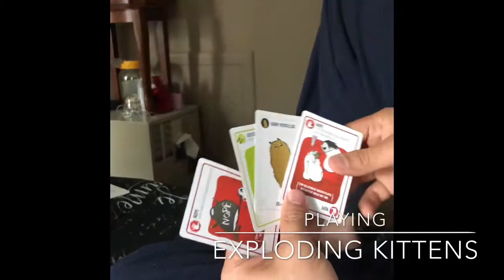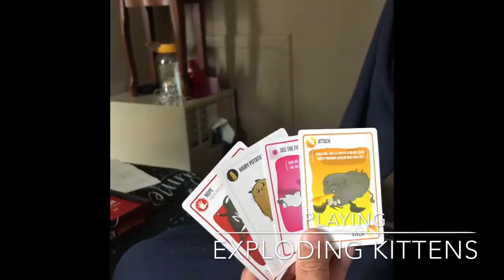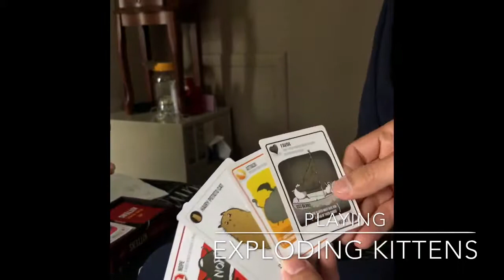Playing Exploding Kittens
Daddy and Brandon gametime bonding😀